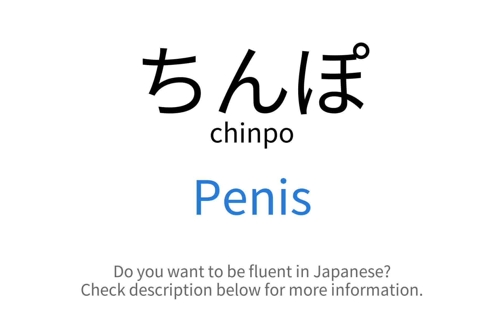How to say "Penis" in Japanese | ちんぽ(chinpo)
This video demonstrates "How to say Penis in Japanese"

Foreign Language Center offers a wide selection of series including:
...and more